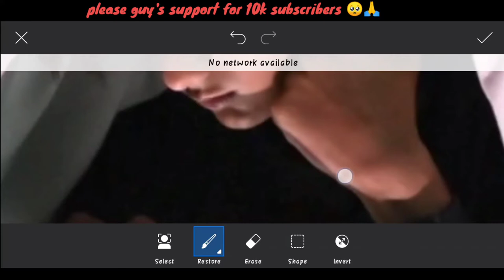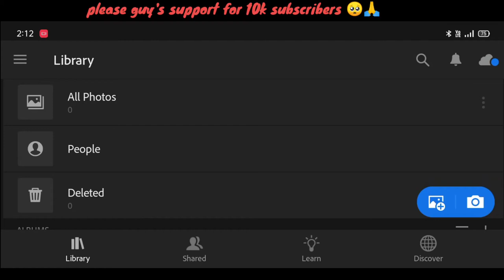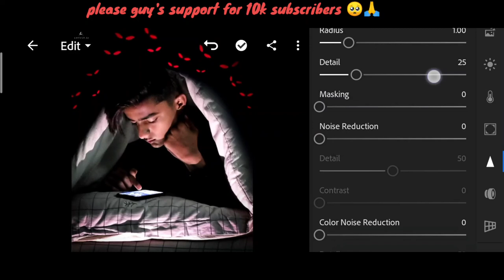How to edit horror photo | artist aj new photo editing in PicsArt | artist aj Instagram viral editin